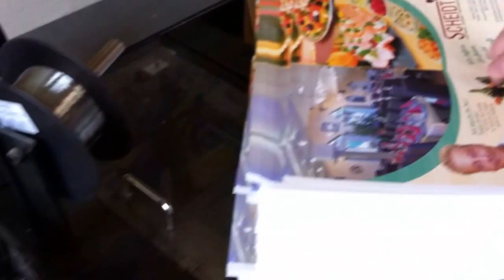Duplo used booklet makerSystem 3000/5000 - LA-POSTPRESS - #21349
Booklet maker, consisting of:
- Collator DC 10/60 (System 5000)
- Booklet Maker DBM 300 (System 3000)
- Trimmer DBM 300 T (System 3000)

Collator DC 10/60

- number of bins: 10
- paper size:
width: min. 120mm, max. 350mm
length: min. 148mm, max. 500mm
- paper weight: 0-300g/sqm
- loading volume: 60mm
- feeding system: belt suction feed system
- conveyance system: roller belt conveyance system
- power supply: 120 to 240 V 50/60 Hz
- power consumption: 9.5A (120 V 60 Hz), 4.5A(220-240V, 50Hz)

Booklet Maker DBM 300

- sheet size corner stitching: 4.73” x 5.52” to 12.60” x 14.33”
- paper capacity corner stitching: 0.12” or equivalent to 30 sheets of 20 lb. paper
- sheet size booklet making: 4.73” x 8.27” to 14” x 20”
- paper capacity booklet making: Up 25 sheets of 20 lb. paper
- speed: Up to 3,600 sets per hour
- detection: jam and misfeed
- memory settings: 8
- power: AC 120V 60Hz 8A
- dimensions: 57” x 27” x 36”
- weight: 640 lbs.

Trimmer DBM 300 T

- booklet size: Max. without trim 8.62” x 12.6”; Min. with small stopper 3.34” x 4.72”
- paper capacity: Up to 48 sheets of 20 lb.
- power: AC 120V 60Hz
- dimensions: 5” x 23” x 40”
- weight: 356 lbs.